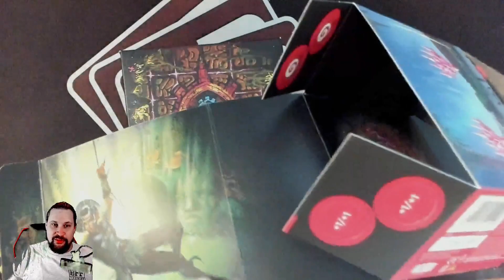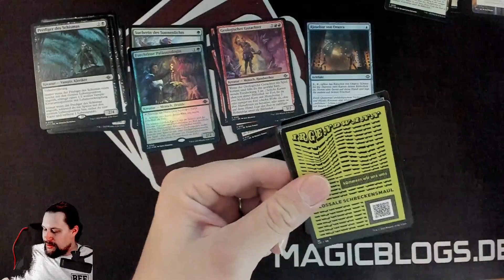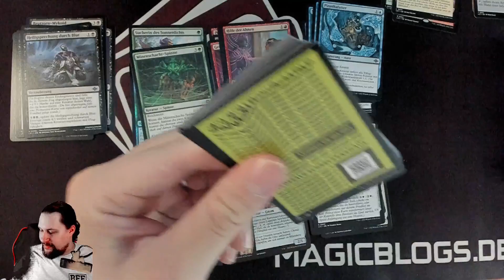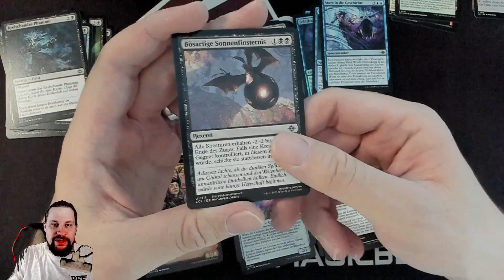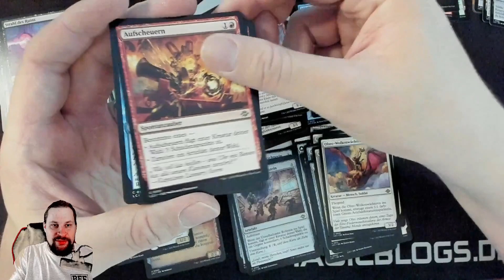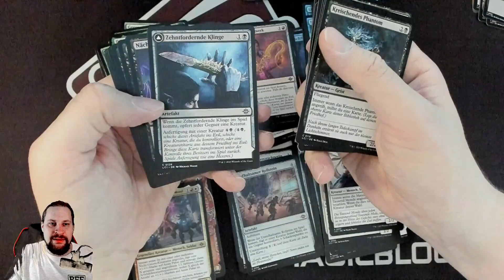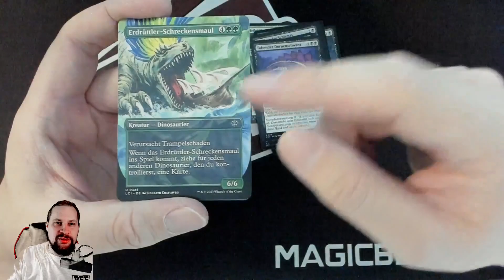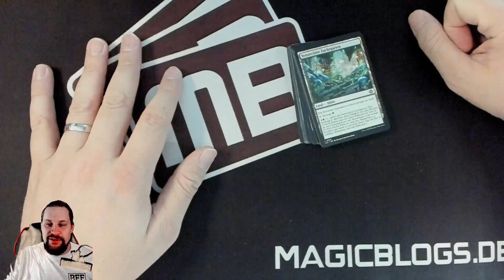Shibby Sealed Prerelease Deck von Freakle | Lost Caverns of Ixalan | Magic: The Gathering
SELBER SPIELEN

LEGAL STUFF